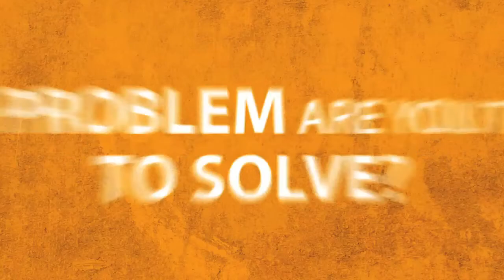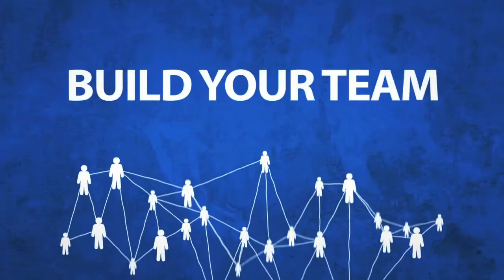Social Enterprise: Turning Ideas into Action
How can you turn a social enterprise idea into action? In this FutureLearn course, you will identify the problem your idea is trying to solve, design your social enterprise venture model and prepare to take it to market.